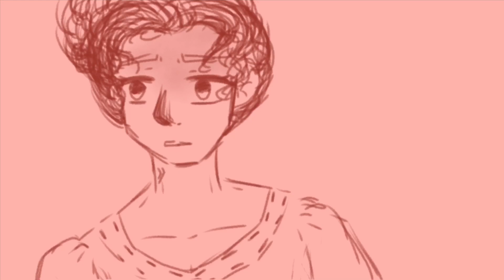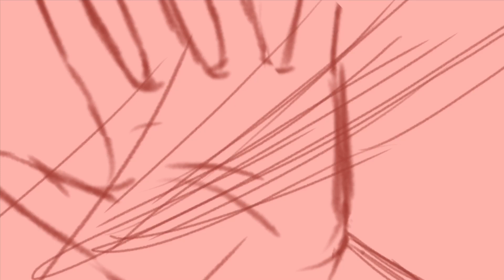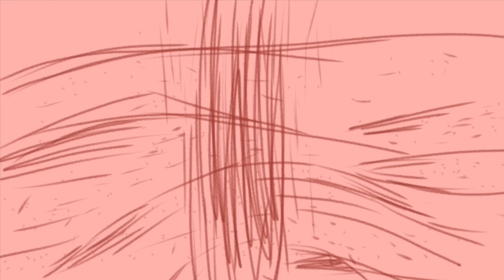Turn It Down Animatic (Encanto) - Or3o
This song is amazing, so I made an animatic for it.
Thanks!

Apps: ibisPaint X & iMovie

Frames: ~100

Turn It Down - Or3o and a bunch of amazing artists